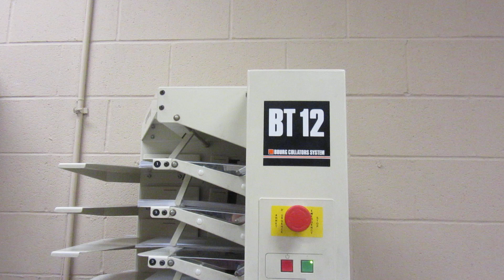P Bourg BT12 Tower Collator-Jogger